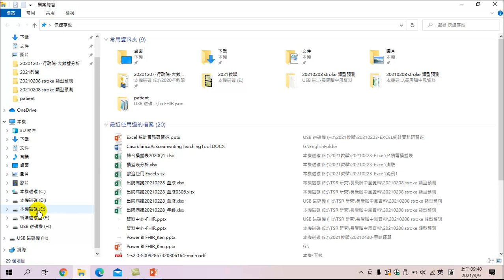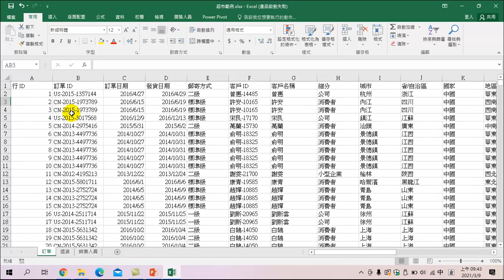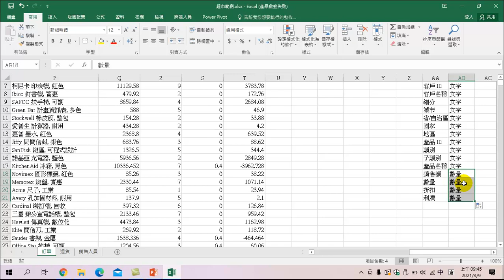輕鬆起步之Excel 統計實務研習(2)-06 建立譯碼簿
本課程內容主要介紹取得資料後，首先要先了解資料中各欄位的屬性，以便在做資料分析能清楚知道要分析什麼